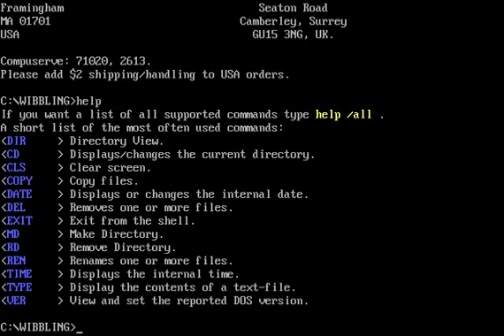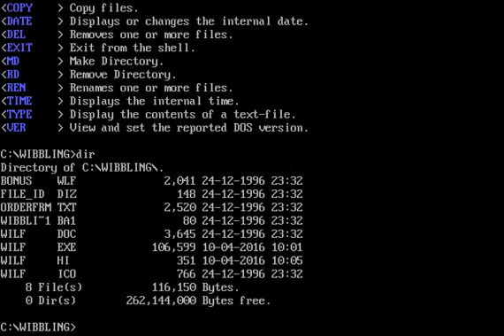Wilf II - PC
Wilf II es un videojuego de "comecocos" creado por Graham Cluley en 1991. También conocido como Wibbling Wiilf.

Cabecera: Cristian Sánchez Yélamos